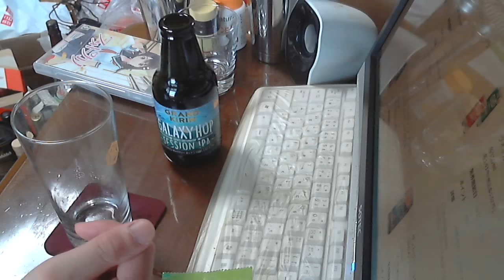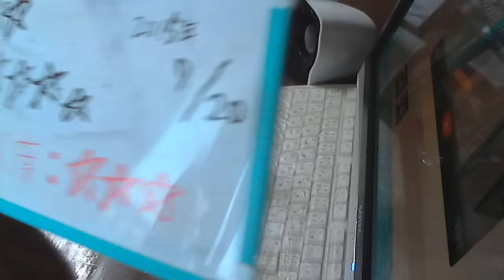酒好きな新潟人の飲酒動画 part930 グランドキリン ギャラクシーホップ 【生ビール】